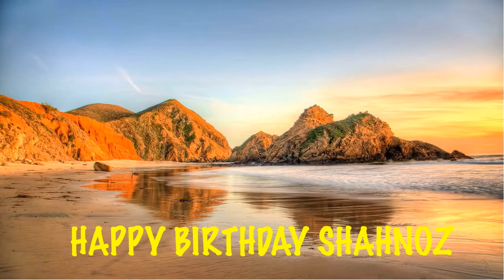Shahnoz Beaches Playas - Happy Birthday